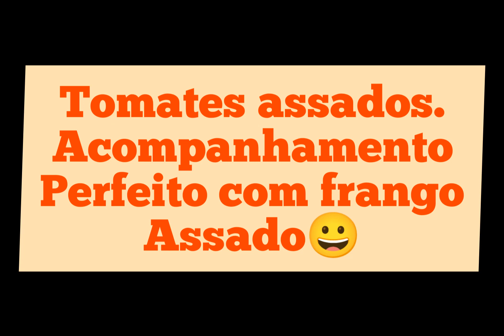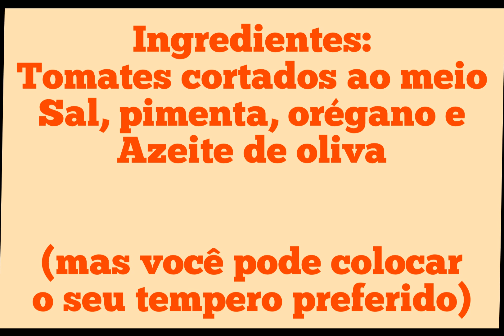O churrasco ou almoço de domingo nunca mais será o mesmo, TOMATES ASSADOS, grelha ou churrasqueira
Tomates assados na churrasqueira para acompanhar sobrecoxas assadas.
Sabe aquelas combinações perfeitas?
Essa é uma delas.

O tempero fica a seu gosto, mas eu recomendo essa combinação: 😉

Sal, pimenta, orégano e azeite de oliva.
Tomates cortados ao meio.

1 Tomate por pessoa é o suficiente para uma boa refeição.
Recomendação do menu:
Sobrecoxas assadas.
Arroz branco.
Farofa.
Rúcula.
e TOMATES ASSADOS.

Seu almoço de domingo nunca mais será o mesmo. Experimente 👍😀.